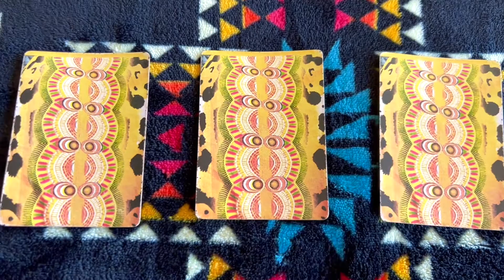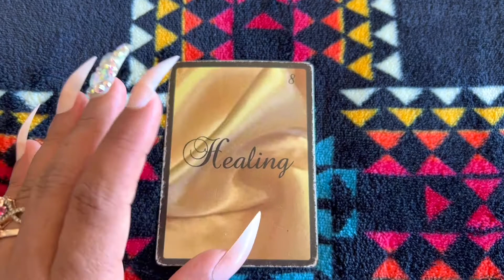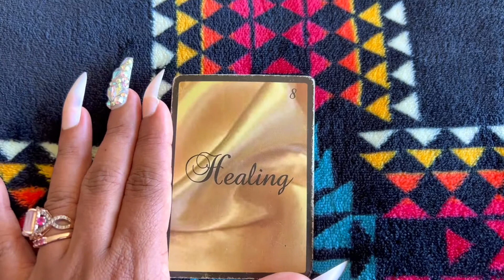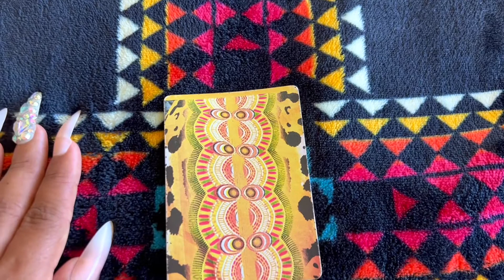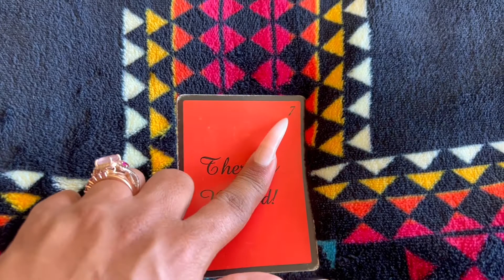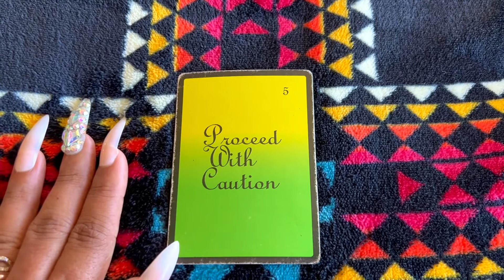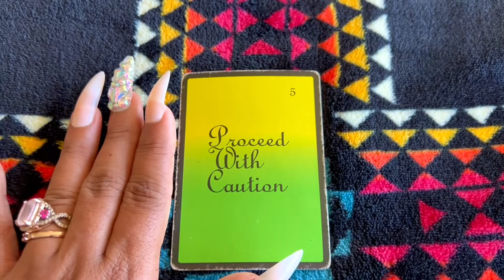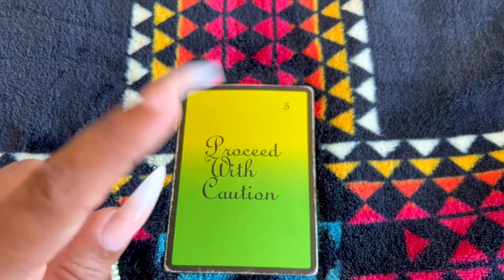Mini Pick A Card Reading: What Spirit Has To Say To You! 👁 (Timeless Reading)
To book a personal reading with me or purchase my card decks💕

What Spirit Has To Say To You! Mini Pick A Card Reading. This is a timeless message, so this reading can apply to you whenever you see this video. You can also come back and choose another card as well later in time for an updated reading. If you get the same message, that message still rings true for you!

⏰ Time Stamps: ⏰

   👁 Card 1 is at 0:55

   👁 Card 2 is at 4:03

   👁 Card 3 is at 6:45

☕️ 💰 Enjoy my readings here on YouTube? You can always tip me by buying me a coffee, the love is appreciated!